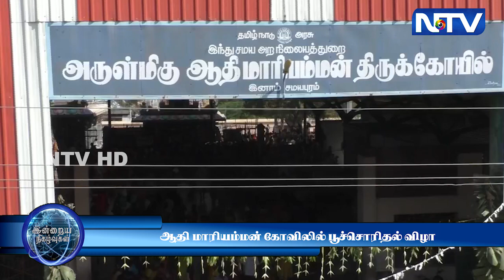12.2.23 | இனாம் சமயபுரம் ஆதி மாரியம்மன் கோவிலில் பூச்சொரிதல் விழா தொடங்கியது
12.2.23 | இனாம் சமயபுரம் ஆதி மாரியம்மன் கோவிலில் பூச்சொரிதல் விழா தொடங்கியது